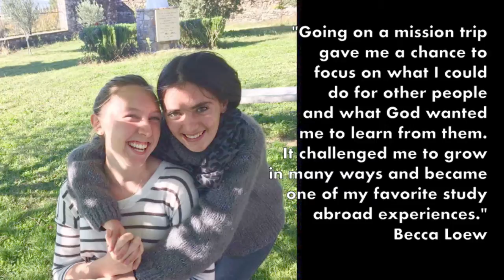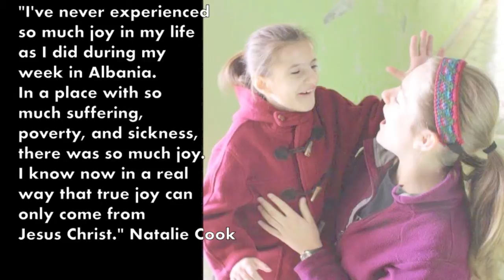Benedictine College Florence Mission Trip Promo